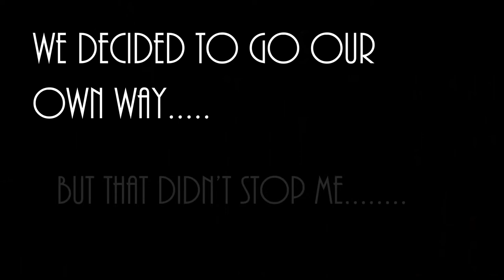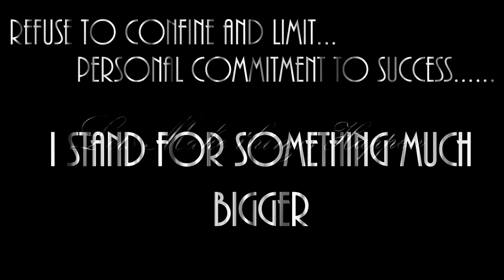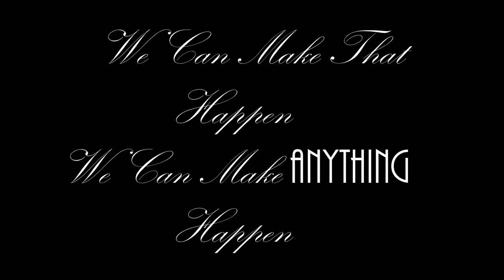Eddie Santiago Lets Make Things Happen(Rough Draft)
Rough Draft for Creative Presentation @Full Sail